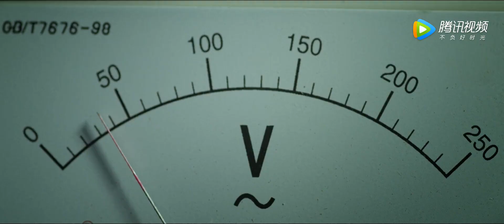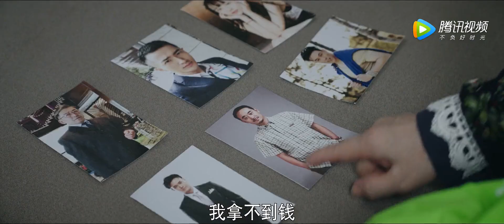【预告】《谋局 Conspiracy》连环凶案层出不穷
【剧情介绍】该剧根据紫金陈的小说《高智商犯罪》改编，讲述了两名性格迥异的刑警于一起看似意外命案中发现蹊跷，于是抽丝拨茧、顺藤摸瓜，最终将真凶绳之于法。它告诉我们，迷失于金钱、欲望、仇恨的罪人最终难逃正义的“法网”的故事。
集数：24集
播放时间：9月9号日首播，每三四五晚八点更新两集
演职人员：张铎、米咪、史元庭、李佳璇